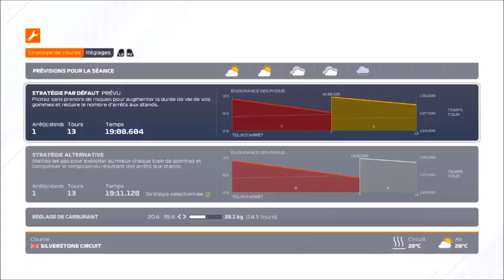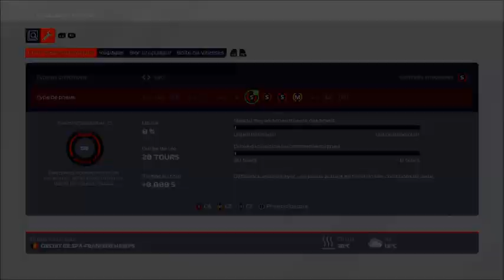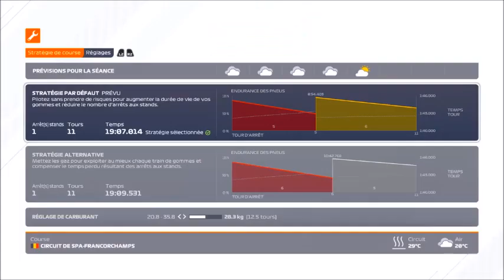F1 2021 : MY TEAM SAISON 2 : LA STANDMANIA #23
Salut à tous les amis ! Aujourd'hui, on se retrouve sur F1 2021 pour vivre les aventures de Clément D'Artagnan, propriétaire et pilote d'une nouvelle écurie fraîchement débarquée en Formula 1 !!